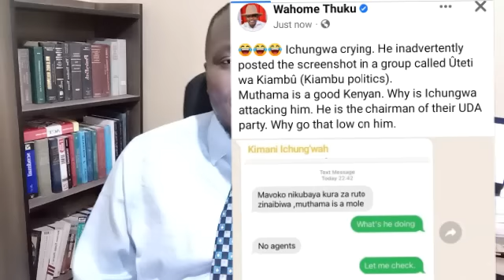Turmoil in UDA as Ichungwa opens war with Muthama on the eve of elections over AGENTS